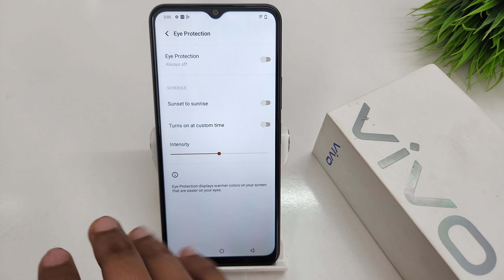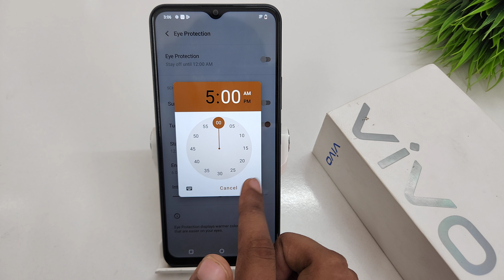How to enable blue light filter in vivo y15s,y15c | vivo y15 me eye protection kaise lagaye